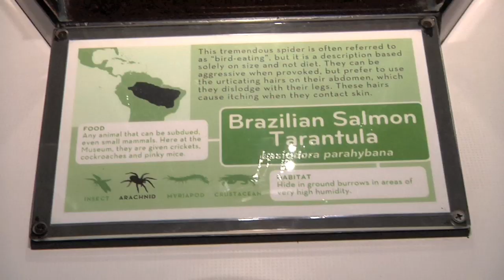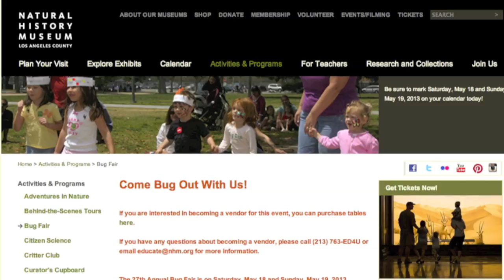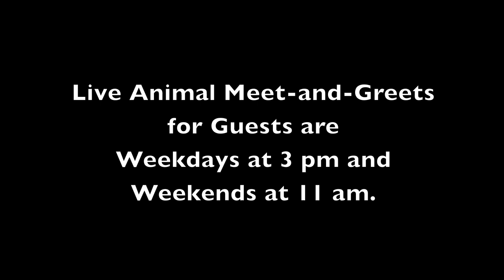Insect Discovery Center at Natural History Museum Creepy Crawly Bugs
Follow Zoe on Twitter & Instagram: @RealZoeHewitt

Zoe Hewitt takes a trip with the "Nonprofit Party" cameras to the Natural History Museum's Insect Discovery Center.  She touches a cockroach and a beetle while learning about other "creepy" bugs!